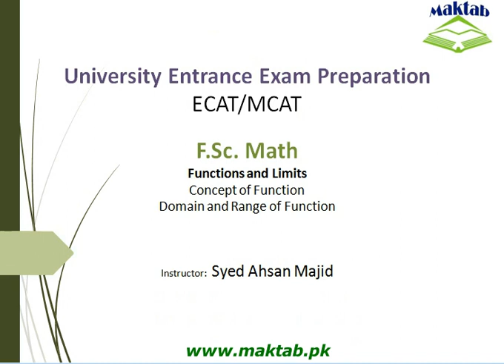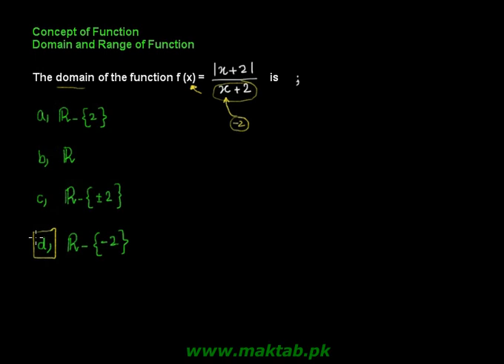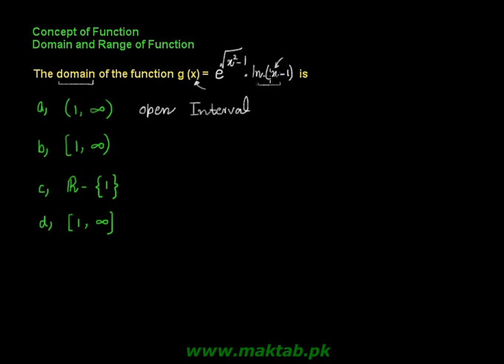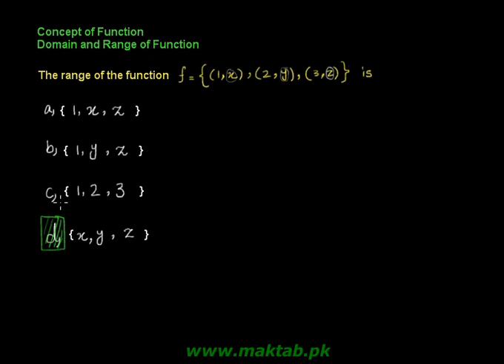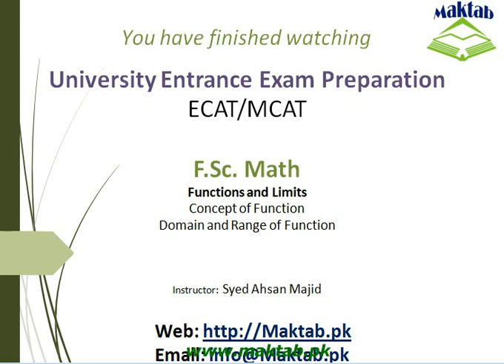Exam prep – F.Sc. Math LEC 1-Functions and Limits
This video lecture covers: Functions and Limits. It further discusses solution of complex trigonometric equations. This video lecture facilitates preparation of Fsc. Math for Engineering Entry Test (ECAT) and for exam preparation. Find more e-learning material and educational video lectures in Urdu at maktab.pk. These videos are free to use for promotional and commercial purpose by keeping the credits to Maktab.